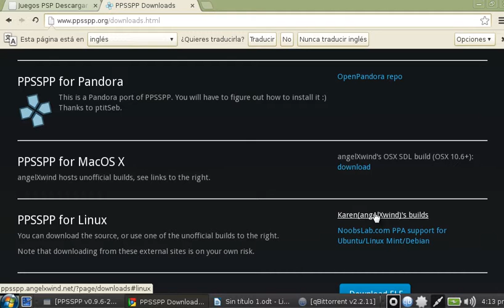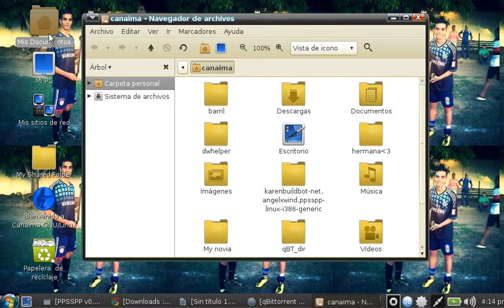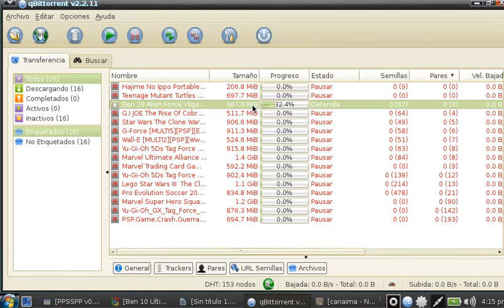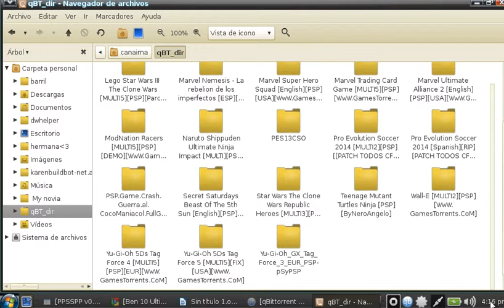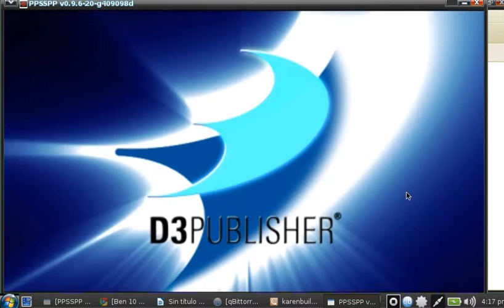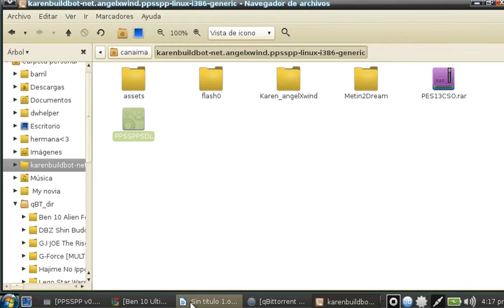como descargar emulador de ppsspp para la canaima